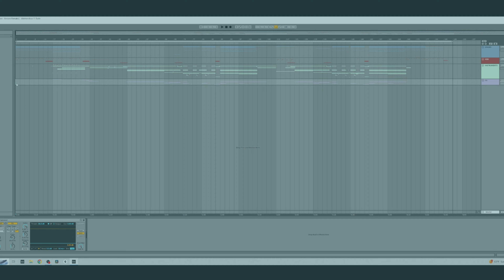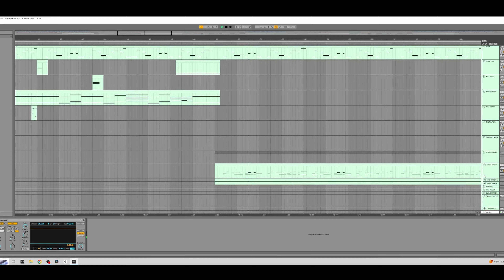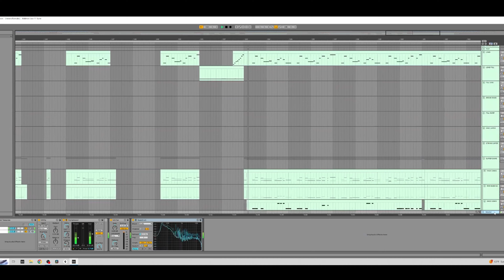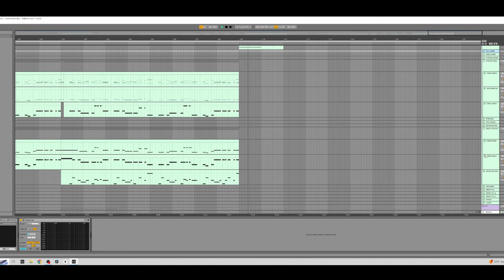Porter Robinson - Unison Full Remake In Ableton | Serum & Stock Plugins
So this was difficult haha. I wanted to challenge myself with only using stock plugins and I wanted everyone to be able to view the entire project. Thanks guys!